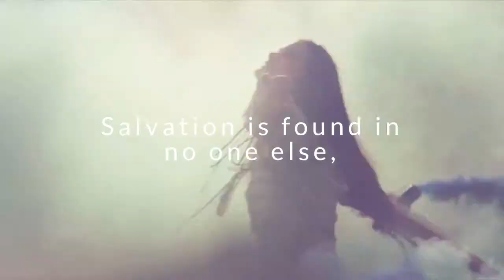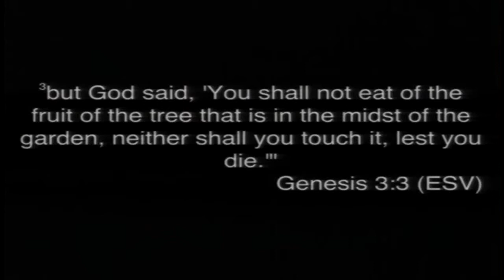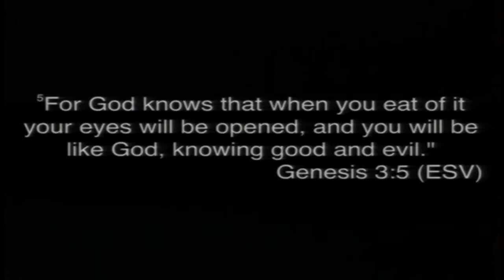Coexist Part 4: New Agers